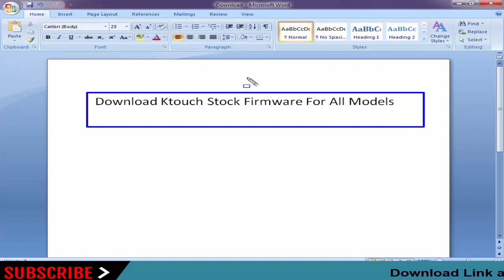Download Ktouch Stock Firmware For All Models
On this Channel we have shared the Ktouch Stock Rom (Original firmware) for all Ktouch Smartphone and Tablets.